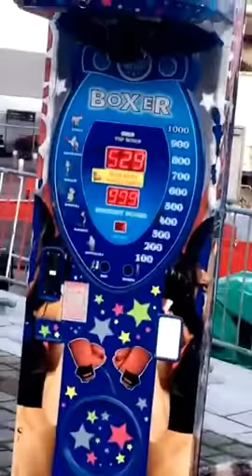coup de pied 360 machine fête fauraine 2017